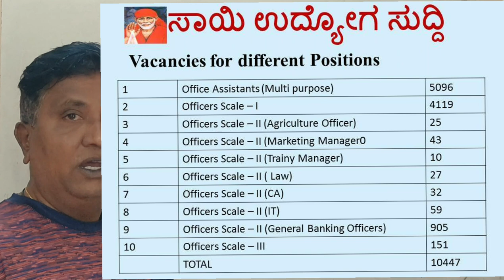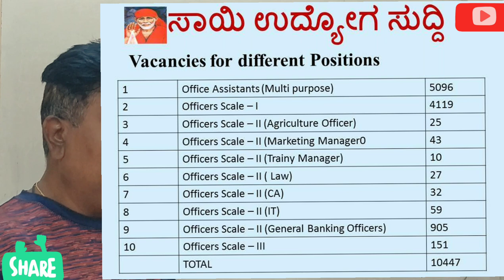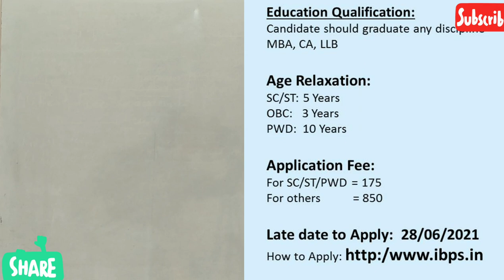Sai Udyoga Suddi - In Kannada PART 1 - 10,447 - Vacancies in Regional Rural Banks (RRB)